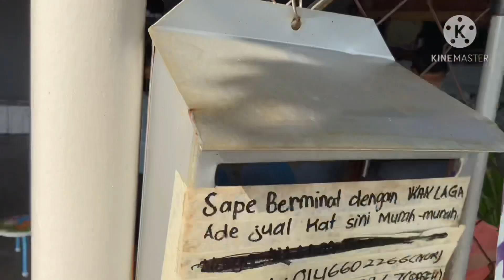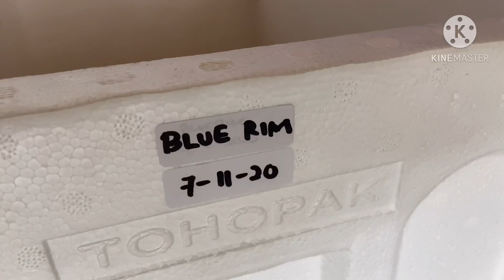umur baru 12 tahun sudah ada farm ikan laga sendiri